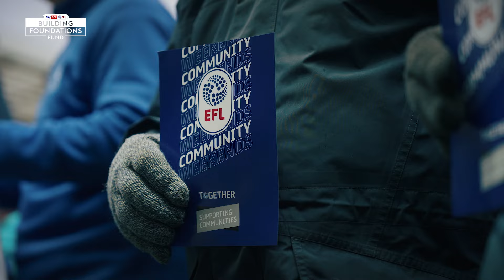The emotional story of how Remember the Rovers supported Club legend Tony Parkes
Blackburn Rovers Community Trust (BRCT) initiative ‘Remember The Rovers’ is among the first to receive a £10,000 grant thanks to the Sky Bet EFL Building Foundations Fund.

Sync ID - MB01IGCXOWB8AUG